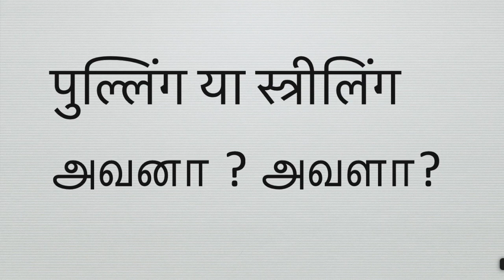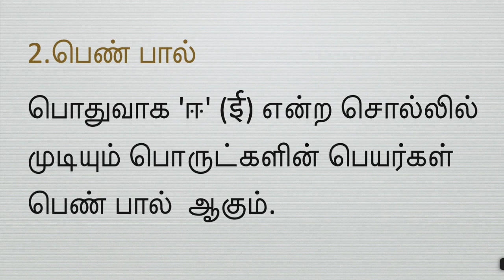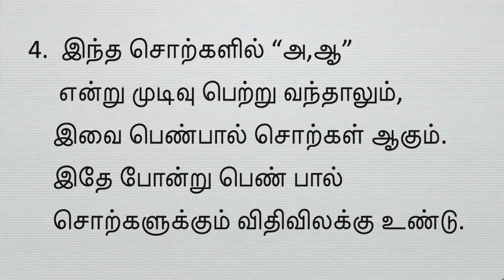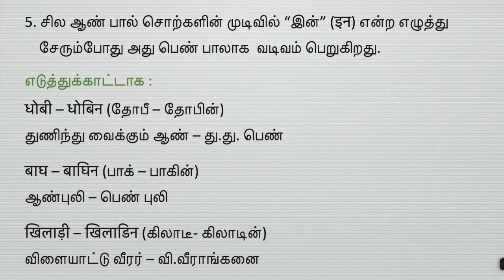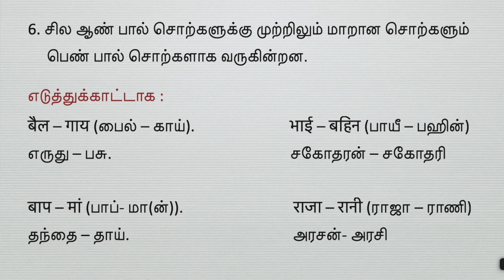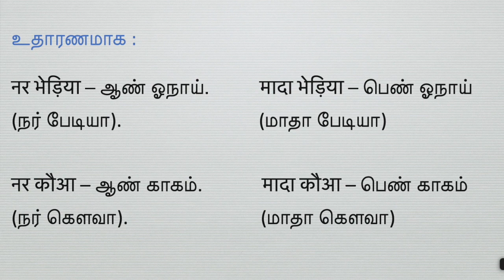masculine feminine in hindi | learn hindi through tamil | spoken hindi through tamil